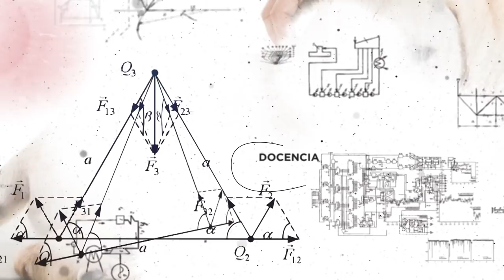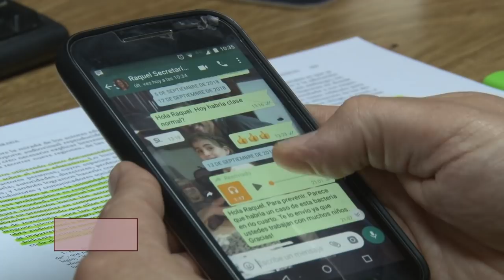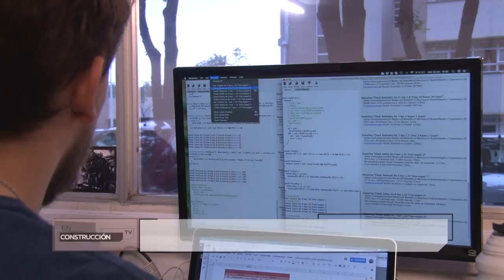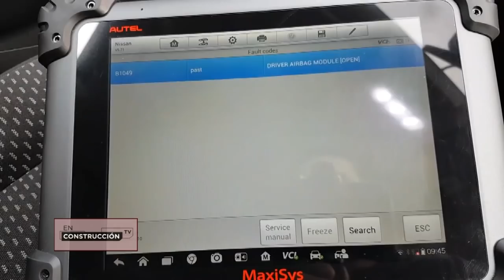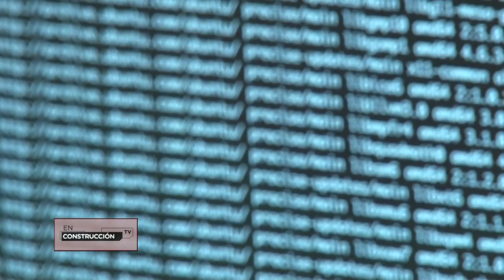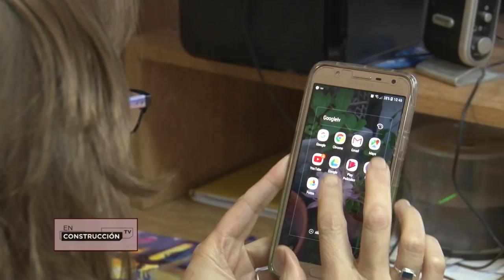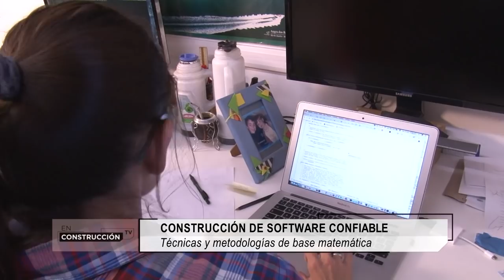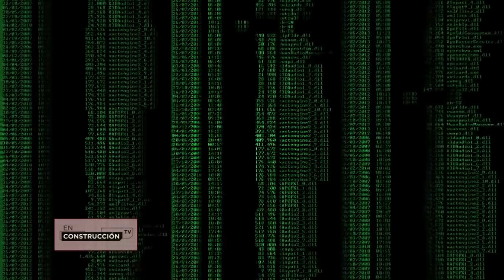EN CONSTRUCCIÓN - Construcción de software confiable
Programa #12
Técnicas y metodologías de base matemática

Facebook.com/uniriotv
Twitter.com/uniriotv